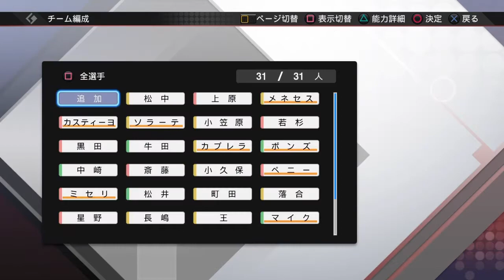平成唯一の三冠王！松中信彦選手を作ってみた。（プロ野球スピリッツ2019 )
今回は元ソフトバンクホークスの松中信彦選手を作ってみました。